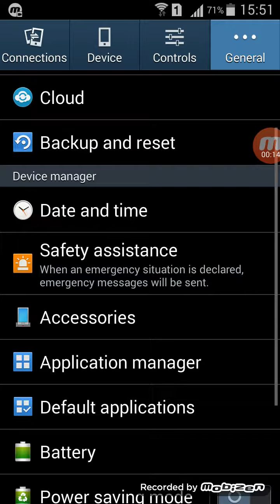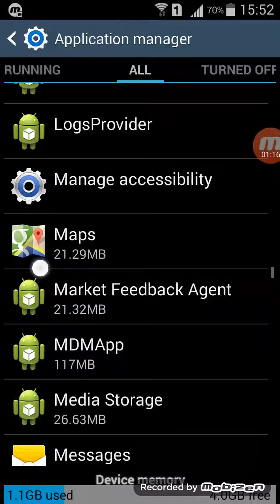How to disable developer options on any Androi